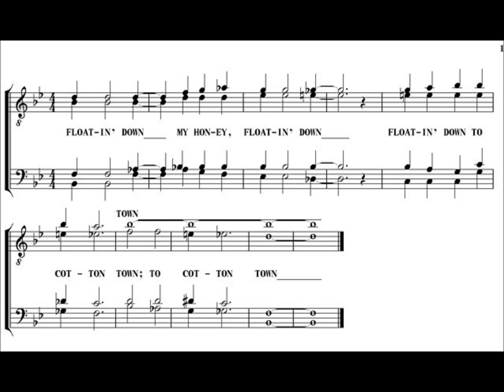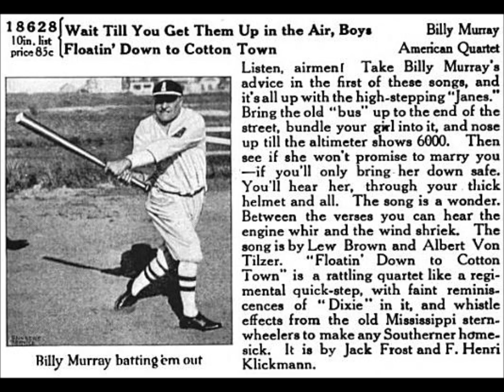"Floatin' Down to Cotton Town" (1919) on Little Wonder disc 1253 = "Floating Down to Cotton Town"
Jack Frost is the song's lyricist.

F. Henri Klickmann wrote the music.

Rough sound, eh?

Little Wonder discs do have rough surfaces.

Is this Campbell and Burr?

I just dropped in to see you all and say,
"I leave today--I'm on my way!"
I'm goin' back to sunny Dixieland.
That's why I came to shake you by the hand.

The minute when I cross that Dixie Line,
No more I'll pine.  Won't that be fine?
Mister Captain, don't fail me--just hurry
and sail me to that gal of mine!

Floatin' down, my honey, floatin' down,
Floatin' on the river down to cotton town.
Just hear that whistle tootin' away, and the
darkies singin', banjos ringin' 'till the break of day.

Honey lamb, my little honey lamb,
I'll come back to you in Alabam' while fields
of sugarcane seem to welcome me again.
Floatin' down to cotton town!

Just see those Southern roses 'long the shore,
There's just one more I'm longin' for.
The cotton blossoms in the moonlight fair
Remind me of my mammy's snowwhite hair.

Just hear that music 'neath the southern moon
While darkies croon a Dixie tune.
Mister Captain, you've hurried, but don't
keep me worried--land me there right soon!